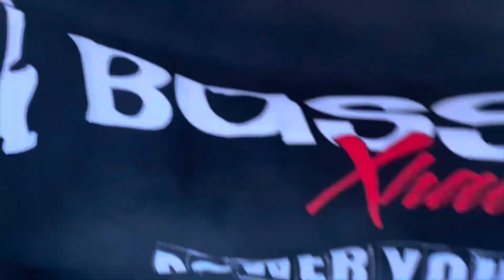Road Trip to LA: Bassani 4th of July Stunt Show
In this Vlog me and the boys pack up and go to LA for the Bassani Xhaust 4th of July Stunt Show. We had a blast and it was an honor to be part of this experience. Huge shoutout to Bassani Xhaust This show wouldn’t have been possible without them.

Crew @ryanjaynes @simplystuntz @bikeloverdallas @thebozochan